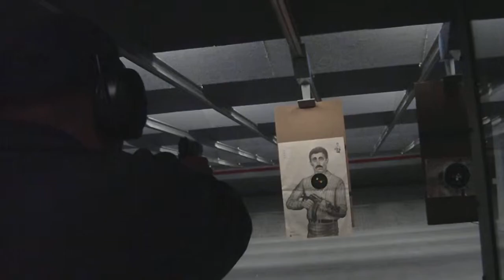Ed shoots "Izzy the Bad Guy" at the Silver Eagle Group Range in Ashburn, VA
Ed shoots "Izzy the Bad Guy" at the Silver Eagle Group Range in Ashburn, VA. I had to use a smaller target in center mass so the video would catch my hits on the target. I was at 22 feet shooting my Kimber Ultra Carry II .45 ACP.  If you shoot at SEG, search out and join my Silver Eagle Facebook Group. Safe Shooting! Ed